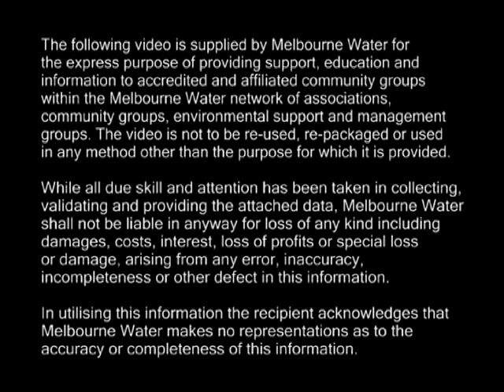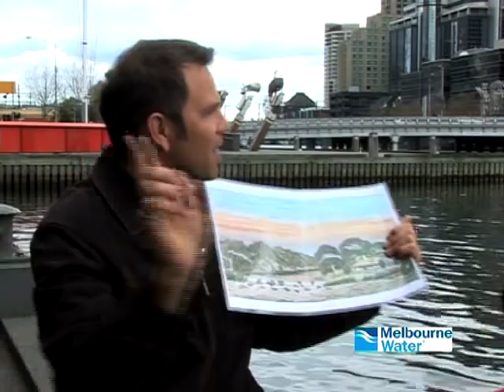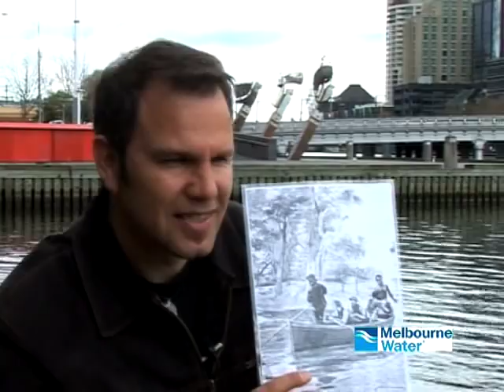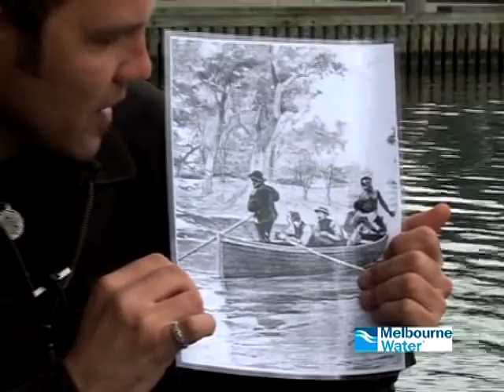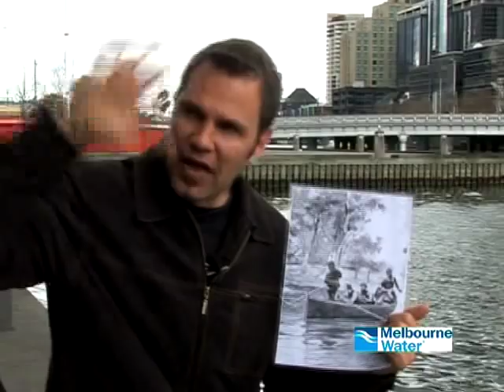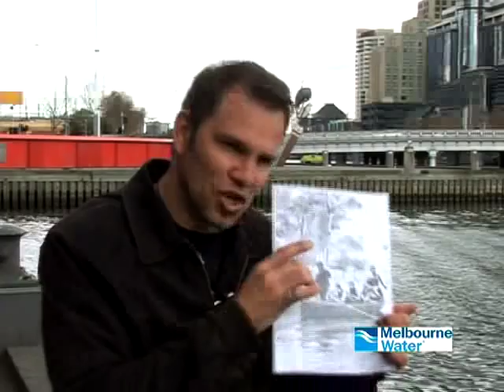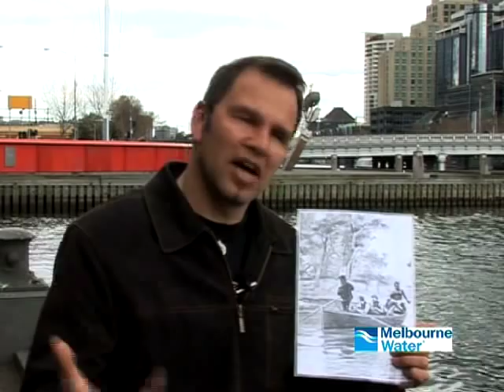The Yarra River Story - Dean Stewart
Dean Stewart, education manager at Koorie Heritage Trust tells the story of the Yarra.